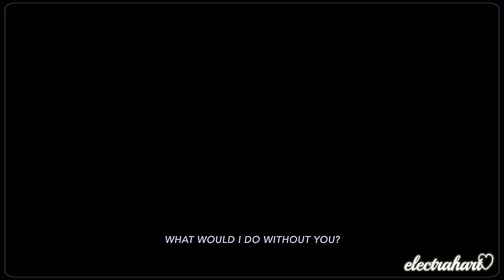Clary & Jace || Blood Calls To Blood || Shadowhunters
Song: You are a memory
Artist: Message to Bears
Pairing: Clary & Jace (Clace)
Show: Shadowhunters